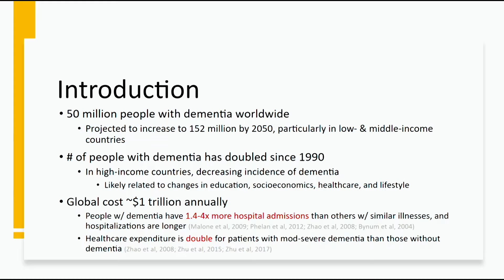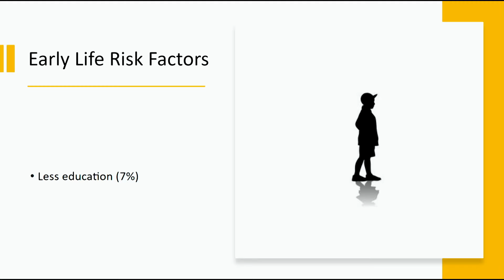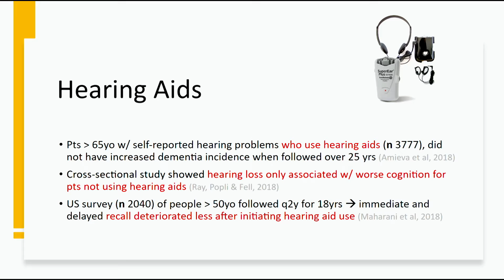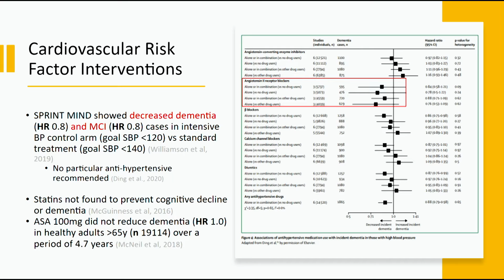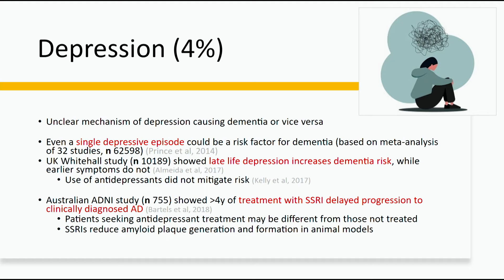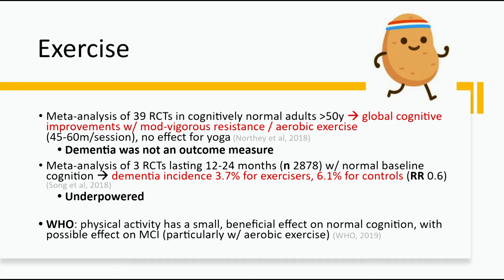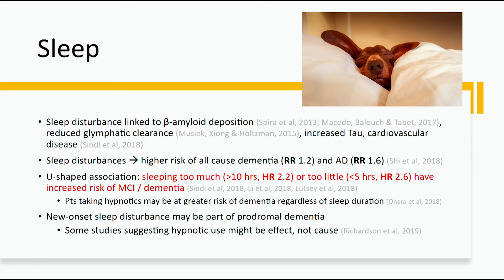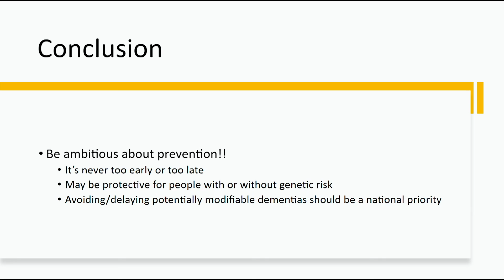Ellen Wong MD, RLA-DHS & USC presents at the Many Faces of Dementia Conference 2022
Many Faces of Dementia Conferece 2022; Improving early detection. Presented by USC / Rancho Los Amigos California Alzheimers Disease Center.